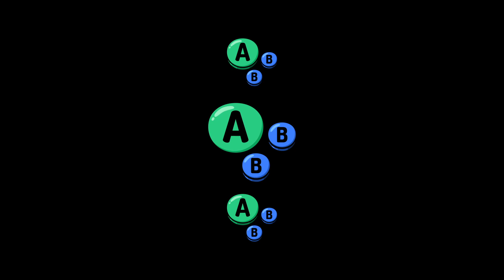S@M Mar 7 2024 | Hotsoup (Steve) vs Oshan (ROB) | Winners Quarters | SSBU Smash Ultimate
Hotsoup vs Oshan